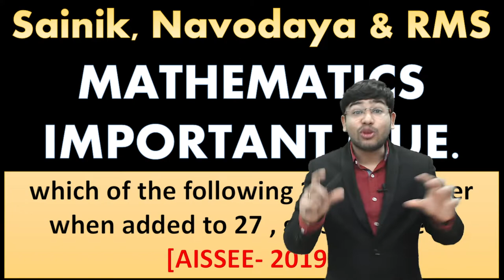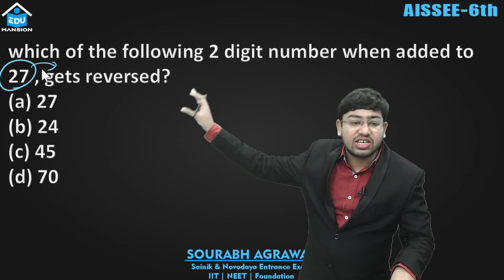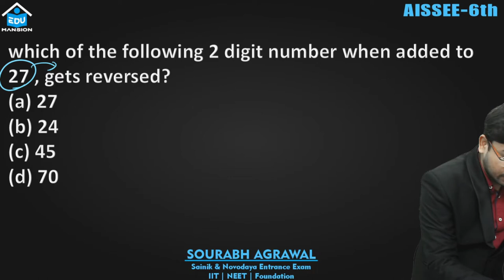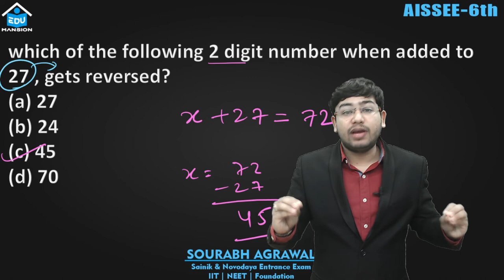AISSEE 2019 Exam Question. which of the following 2 digit no when added to 27, get reversed?